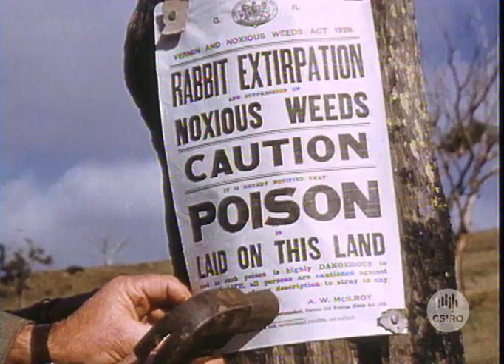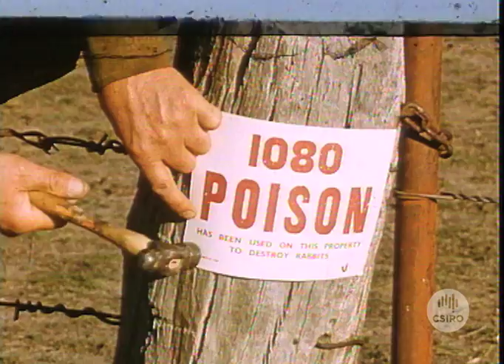War against the rabbit (1954)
The story of one farmer and how he seeks the help of the Victorian Department of Lands and Survey in controlling rabbits.